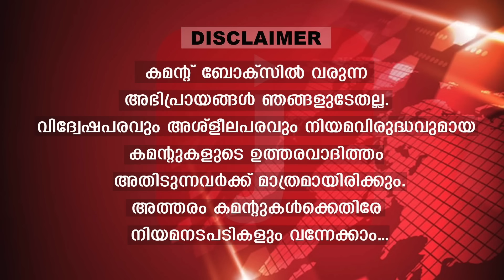രാജ്യം മുഴുവൻ BJP വിരുദ്ധ റാലികൾ... മോദി ത്രിശങ്കുവിലേക്ക്? |TheJournalist|INDIA alliance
ജനകോടികളെ തെരുവിലിറക്കി
ഇന്ത്യ മുന്നണിയുടെ
തീപാറുന്ന നീക്കം...!
മോദിയുടെ ചീട്ട് കീറുമോ...?